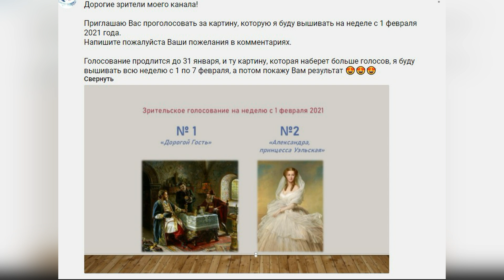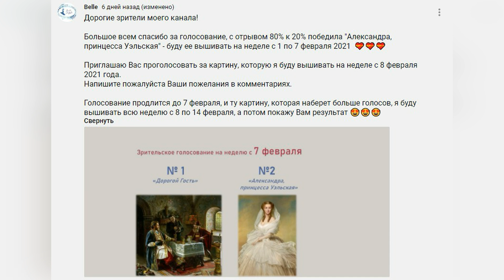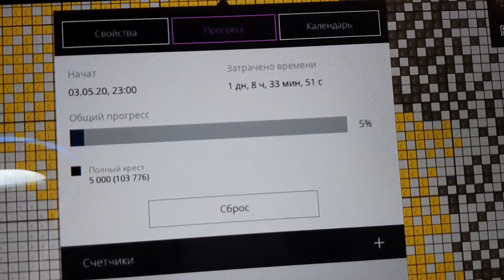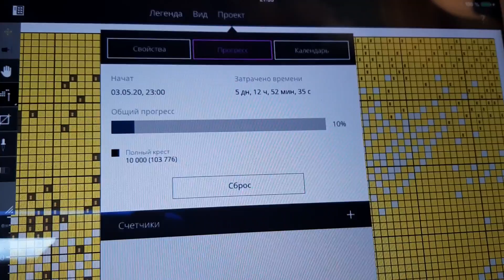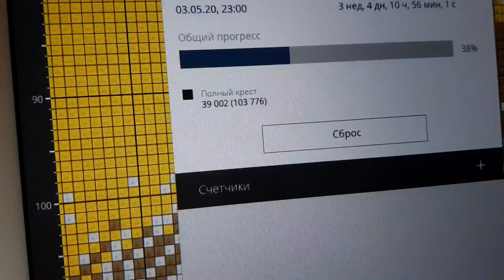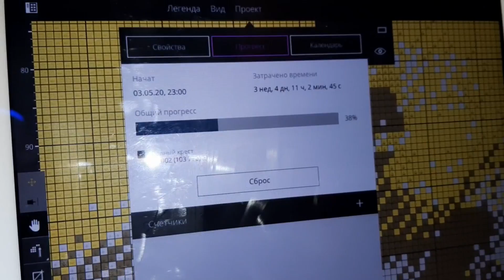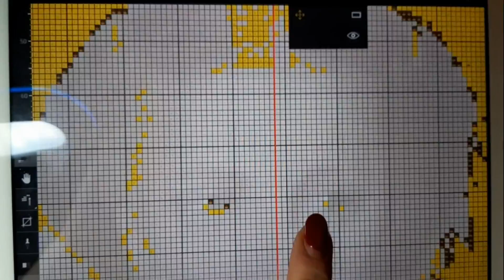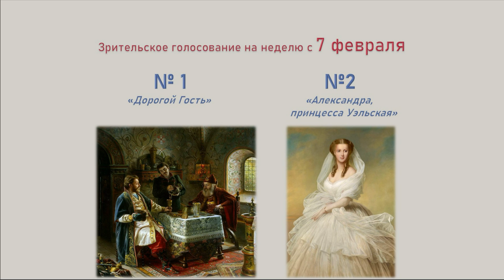#173 ВЫШИВАЛЬНЫЙ ДНЕВНИК. "Александра принцесса Уэльская" – ЗАТЯНУВШИЙСЯ СТАРТ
ВИДЕО #173 В рубрике "ВЫШИВАЛЬНЫЙ ДНЕВНИК" – затянувшийся старт и небольшие продвижения по картине «Александра, принцесса Уэльская», которую я начала вышивать еще в конце апреля 2020 года картины в рамках проекта
(апрель 2020 - февраль 2021)

Картина: «Александра, принцесса Уэльская» / «Alexandra, Princess of Wales», 1863
Художник: Ричард Лаучерт / Richard Lauchert (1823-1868)
Размеры полотна: 160.3 cm (63.1 in); Width: 112.3 cm (44.2 in)
Техника и материал: масло, холст
Место нахождения: королевская коллекция, Лондон (Royal Collection)

Дизайн схемы: Ольга Башкирова
Размер схемы: 376 х 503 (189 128 stitches)
Количество цветов: 96 (36 чистых / 60 смешанных)
Нитки: DMC
Канва: Congress Stramin 24ct
Техника вышивки: петит/полукрест в 2 нити
Начало: 28 апреля 2020

«…мне очень давно хотелось вышить эту картину прекрасной и выдающейся женщины, в том возрасте, где она еще юна и прекрасна, когда она уже принцесса Уэльская, но еще не королева-консорт Александра, и все перипетии истории еще впереди…»

«…это моя 14-я по счету картина проекта «Жизнь прекрасна!», если считать по порядку с момента начала... потому что 15-я и 16-я по счету картины уже закончены – это «Августа» и «Девушка за чтением», и уже начала 17-я – «Дорогой Гость»... а вот 14-ю  все никак не закончу, какой-то слишком затянувшийся у меня старт, надо как-то исправлять ситуацию…»

ССЫЛКИ:

28 января - 14 февраля 2021 года
Адрес: г. Москва, Гостиный двор, ул. Ильинка д.4.
РЕЖИМ РАБОТЫ
Будние дни 11:00 — 20:00
Выходные дни 11:00 — 19:00

БЛАГОДАРНОСТИ:

- Ольге Башкировой за дизайн схемы вышивки «Александра, принцесса Уэльская»

- В данном видео использована музыка из бесплатной фонотеки YouTube -

- В данном видео были использованы фото материалы Wikimedia Commons, the free media repository. Public Domain

ПОДДЕРЖАТЬ ПРОЕКТ:
Карта Сбербанка 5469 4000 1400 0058